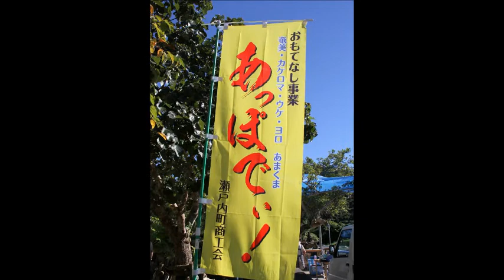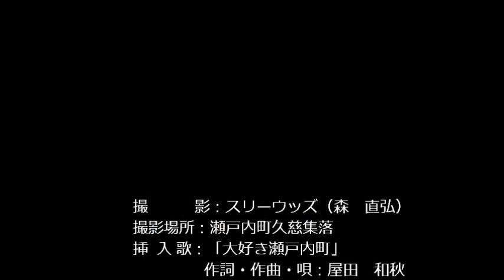あっぽでぃ2010！久慈豊年祭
2010年9月12日に行われた「あっぽでぃ2010！久慈豊年祭」です。